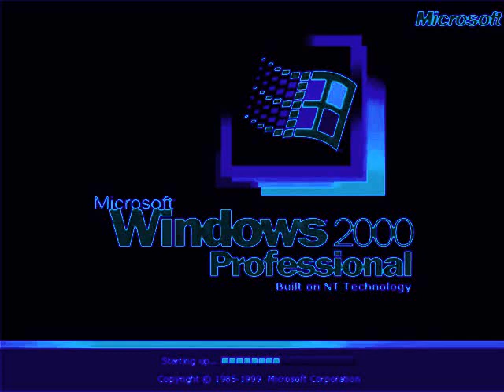Windows 2000 in Group